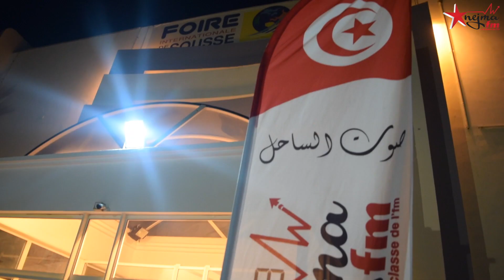اجواء الصالون الوطني للزربية و النسيج اليدوي بمعرض سوسة الدولي